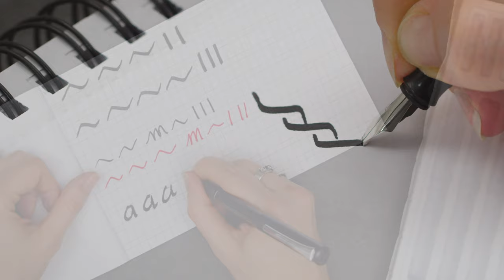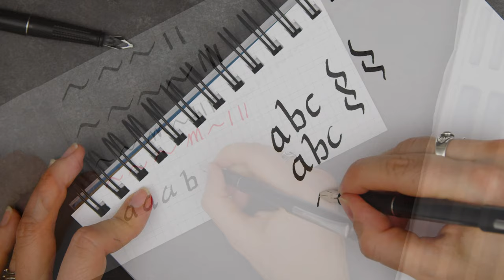U.S. Art Supply | 35-Piece Calligraphy Pen Writing Set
A complete premium quality 35-piece calligraphy pen set contains everything needed to create beautiful calligraphic writing! It is an all-inclusive set that aspiring writers, artists, students, and professional artists will love using. It will help develop your calligraphy skills so that you can master lettering styles.

This premium set includes 4 calligraphy pens and 5 classic style nib grades: extra-fine, fine, medium, broad, and extra broad nibs.

Set includes 22 ink cartridges in 8 different colors, 5 black, 5 blue, 2 red, 2, green, 2 yellow, 2 orange, 2 pink, and 2 brown. The ink cartridges can be refilled and reused.

The instructional handbook provides information on setting up and using the pens and essential advice about lettering strokes, angles, spacing, and height. It offers a step-by-step and letter-by-letter introduction to the art of calligraphy writing.

U.S. Art Supply is a national industry leader in Art Supplies, so purchase our products with the confidence that we'll provide a refund or replacement if you're not satisfied with this item at any time. This calligraphy set makes an excellent gift for birthdays and holidays.